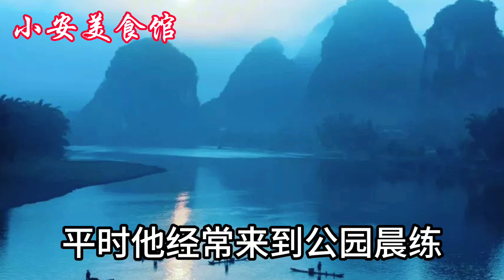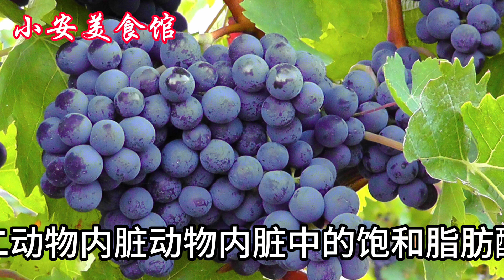醫生直言：我從不買這5種水果，第3種比砒霜還致命，1口就讓肝腎爛成棉花，可很多人還天天往家買！ ！ 【小安美食館】